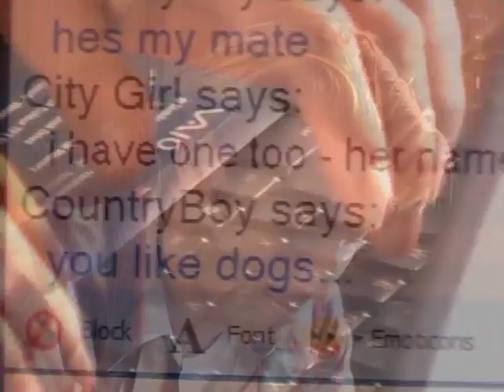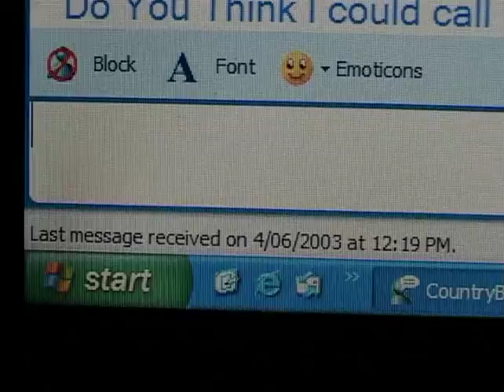John Stephan - Feeling You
John Stephan's first Australian single "Feeling You" 2002